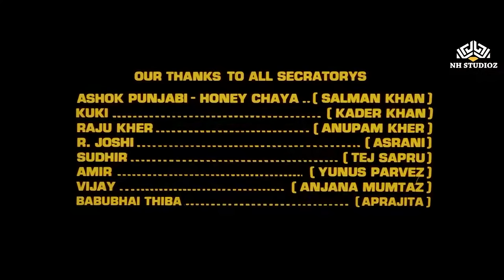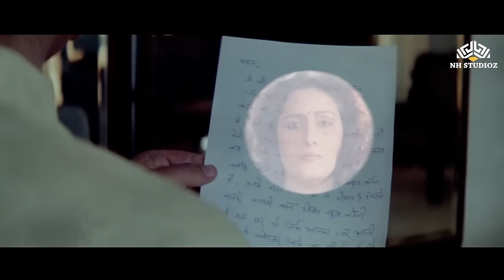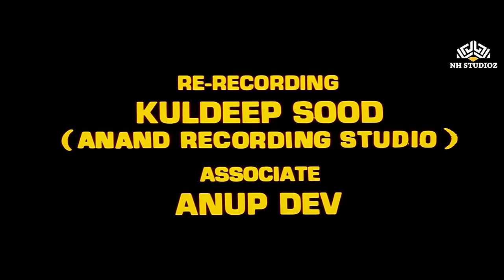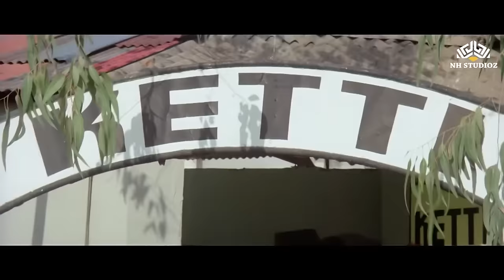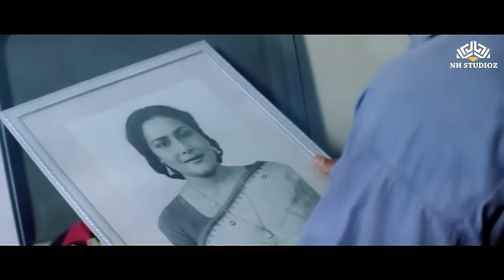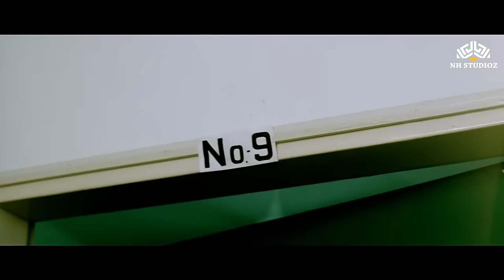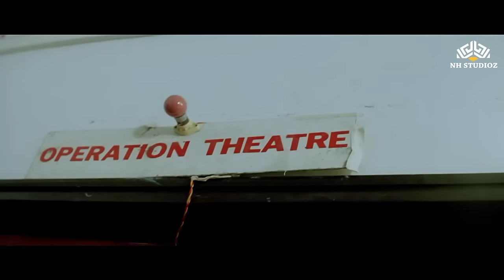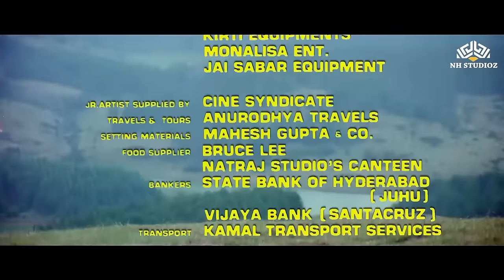Dil Tera Aashiq - Full Movie | Salman Khan and Madhuri Dixit | Bollywood Hindi Blockbuster Movie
Film cast: Salman Khan, Madhuri Dixit, Anupam Kher, Asrani, Shakti Kapoor, Tej Sapru, Kader Khan, Anil Kapoor, Anjana Mumtaz, Guddi Maruti, Aparajita, Shashi Kiran, Vikas Anand, Yunus Parvez, Deepak Tijori, Piloo Wadia, Jagdish Raaj, Mahesh Raaj, Ramesh Goel
Lyricist: Nadeem, Shravan
Music Director: Sameer
Film Director: Lawrence D
Film Producer: Vijay Kapoor, Rakesh Nath
Dil Tera Aashiq is a 1993 Indian Bollywood film directed by Lawrence D'Souza. The film stars Salman Khan and Madhuri Dixit in pivotal roles. The film released on 22 October 1993 along with another Salman Khan starrer Chandramukhi.
Thakur Ranvir Singh Chaudhary (Anupam Kher) is a rich and influential man in his town. He doted on his only sister Radha but never forgave her for marrying a poor man. After Radha's death, the responsibility of looking after the children, Vijay (Salman Khan), Bittu and Gudiya falls on his shoulders. Soniya (Madhuri Dixit) is a young girl desperately looking for a job to support her sick mother. She decides to masquerade as an elderly woman Savitri Devi (Madhuri Dixit) to get the job of a governess for Bittu and Gudiya. She also starts working as a dance instructor to earn extra money. Vijay teaches at the same school and the two fall in love. Meanwhile, Thakur, a confirmed bachelor, is also drawn towards Savitri Devi. His friend Naseeb Kumar (Kader Khan) helps him in his efforts to win Savitri Devi's affection.

Pratap Singh is a dishonest businessman whose factory was shut down by Thakur. He tries to force Thakur into signing the papers that will enable him to reopen his factory. He finds out about Sonia's secret and tries to blackmail her to get Thakur's signature. His move fails and Sonia tells Vijay and Naseeb Kumar everything. Pratap then makes an anonymous phone call to Thakur and tells him about Sonia's secret and how Vijay and Kumar are in on it. Thakur finds the papers that Pratap gave Sonia in Savitri Devi's cupboard and believes that they were all trying to trick him. He confronts them and throws them out of his house without giving them a chance to explain. Pratap then kidnaps Thakur. But Vijay, Sonia, and Kumar rescue him and are reunited in the end.